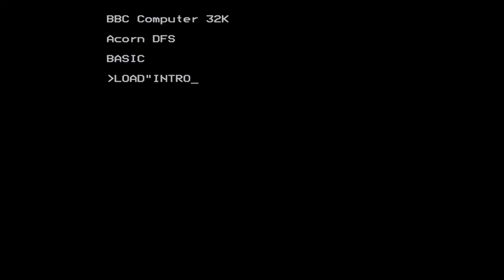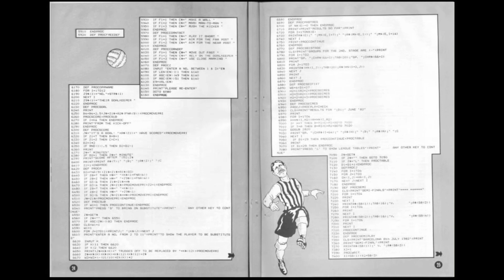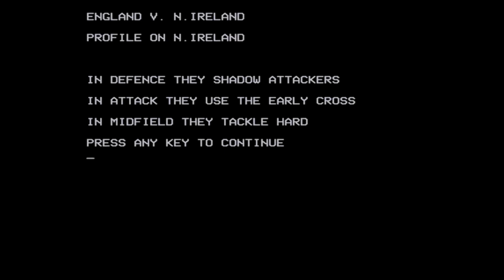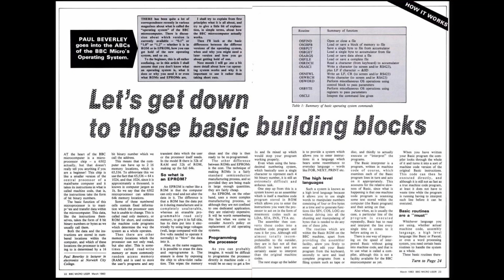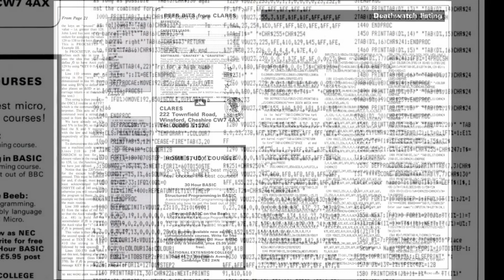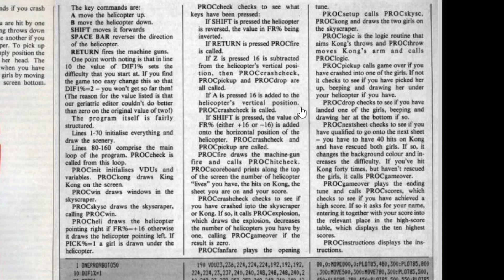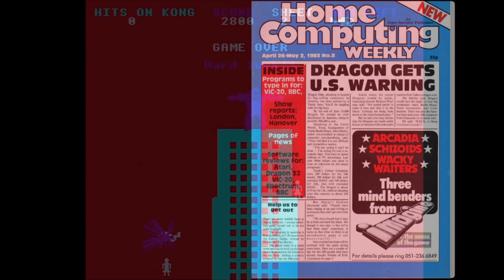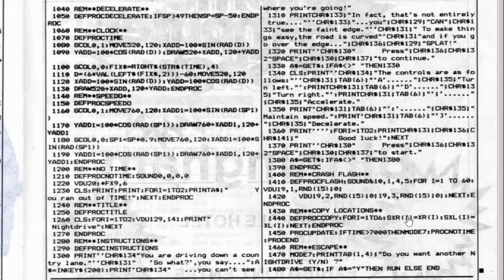The History of BBC Micro Type-in Games - Episode 3: 1983 (Part 1)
The BBC Micro was well known for its BASIC programming language, which was simple to learn and relatively powerful. Many budding coders cut their teeth in the world of programming by typing in games published in computer magazines.

In this series I’m making my way through the golden years of the Beeb and beyond, looking at type-in games that were published in a variety of magazines over the years, trying to determine whether it was ever actually worth the time it took to type them in.

Episode 3 is the first of three looking at 1983 and features four games from publications released between January and April.